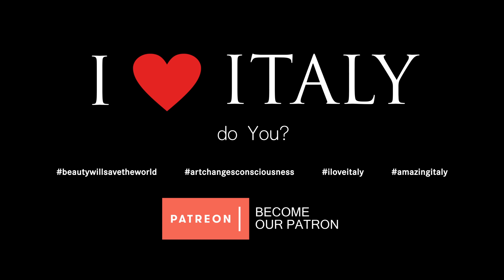Sistine Chapel: Ceiling - Michelangelo 1 of 2 | 3D virtual tour & documentary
Discover the extraordinary beauty of the Sistine Chapel with our 3D virtual tour! Through this unique experience, the majestic figures painted by Michelangelo come to life and depth, transporting you to a world of pure wonder and inspiration.

Michelangelo, the undisputed genius behind this masterpiece, painted the ceiling of the Sistine Chapel with unparalleled skill, bringing to life the epic narrative of Genesis. Each figure, each detail, tells the most beautiful story in the world with breathtaking intensity and grandeur, inviting you to fully immerse yourself in the experience.

In this video, we will explore the epic narrative that spans from the Creation to the Fall of Man, a story that guides us toward salvation. Michelangelo, influenced by Plato's theories, shows us how man must free himself from the constraints of the body to return to his divine origins.

From the incredible separation of light from darkness to the dramatic scene of the Great Flood, we will discover how every detail has been meticulously crafted to represent the human and divine journey.

Join us in this extraordinary exploration as Michelangelo's works come to life before your eyes through the nine stories of Genesis:

🌿 Separation of Light from Darkness;
🌌 Creation of the Stars and Plants;
🌊 Separation of Land from Waters;
👨‍🎨 Creation of Adam;
👩‍🎨 Creation of Eve;
🍎 Original Sin;
🏞️ Expulsion from the Garden of Eden;
🕊️ Sacrifice of Noah;
🌊 The Universal Flood;
🍇 Noah's Drunkenness.

🎨 Artist: Michelangelo
📍 Location: Sistine Chapel, Vatican Museums, Vatican City